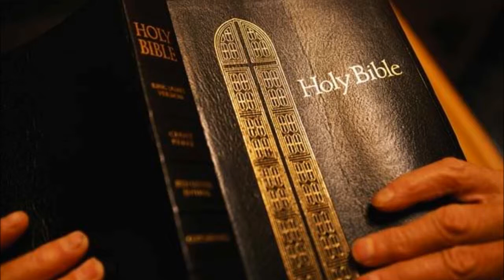Job King JamesBible Non-Dramatized